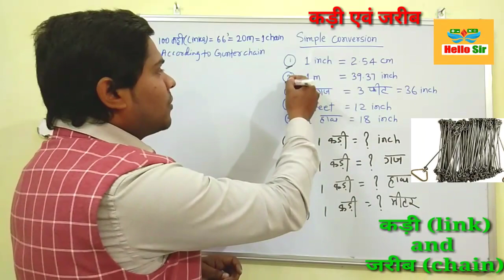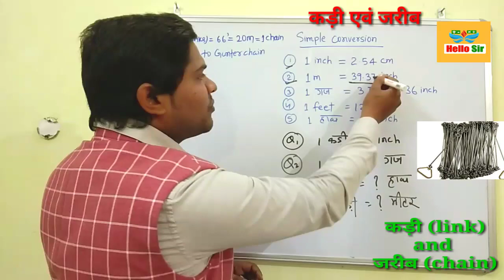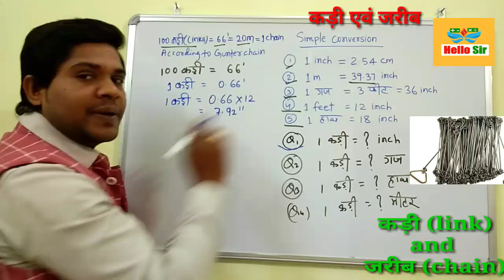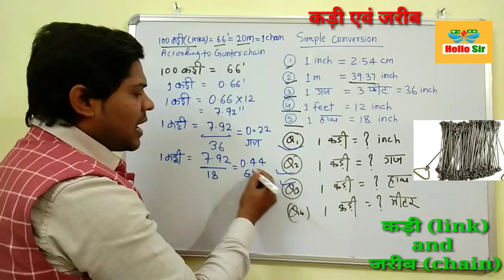कड़ी और जरीब क्या है? | Land measurement unit | 1link = ? inches | Chain | link | Gunter's chain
survay chain link measurement ,कड़ी और जरीब क्या है? , Land measurement unit | 1link = ?